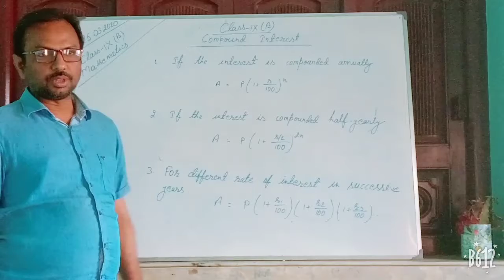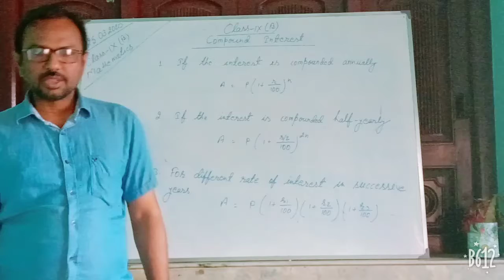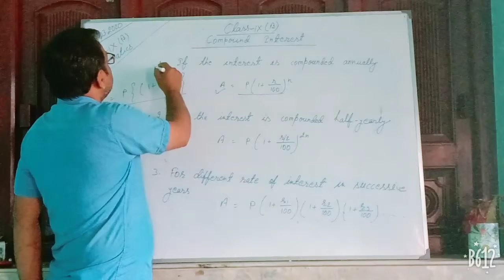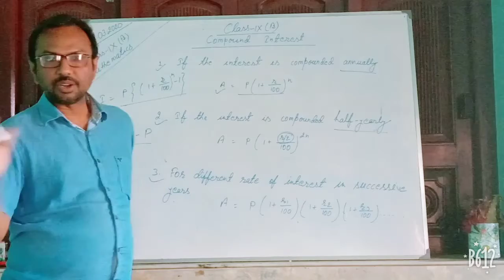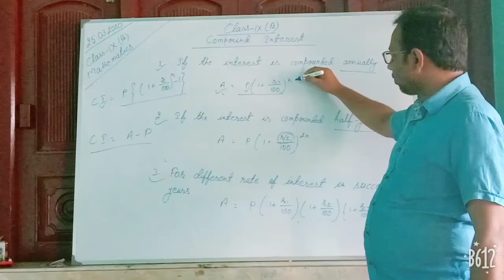Class 9 B / Mathematics / 25.03.20